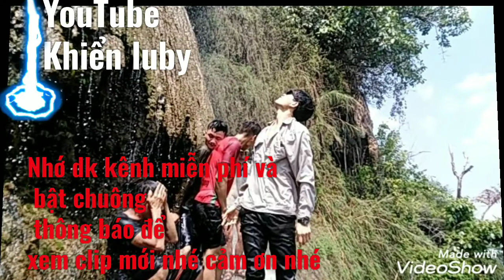Cùng chiêm ngưỡng những hình ảnh đẹp của thác nước nà săng quê tôi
Cảnh đẹp thác nước nà săng chiềng sơ sông mã